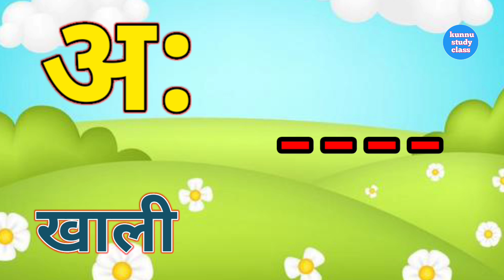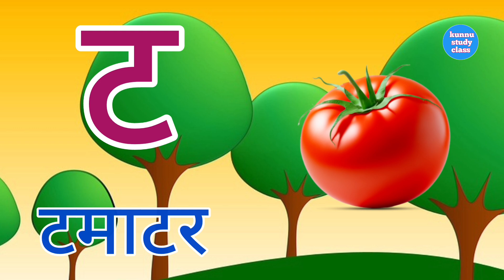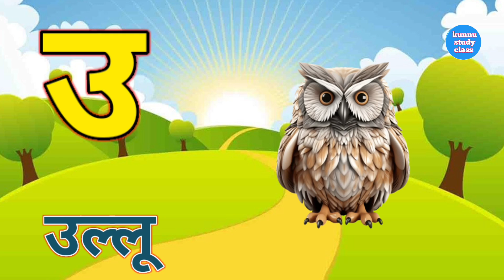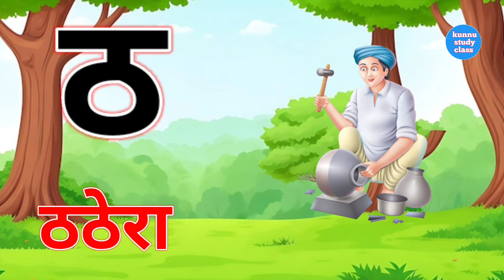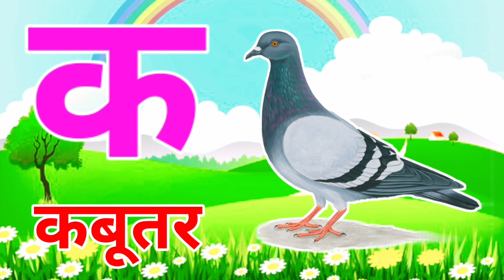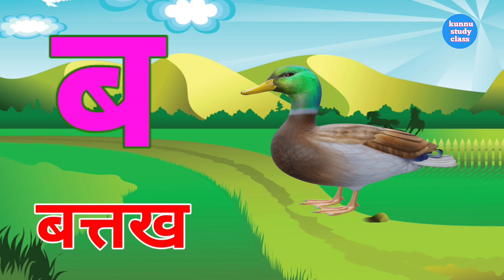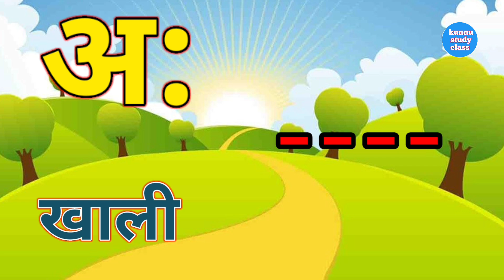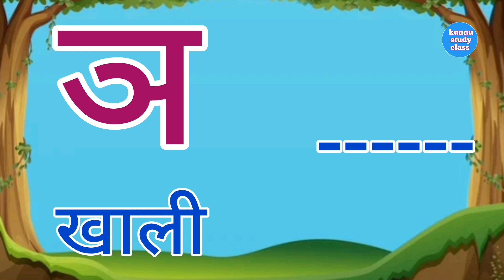Kkhggh phonic song | K to Gya Insects Song | Alphabet song |1to100 number, alphabet ABC, kids rhymes